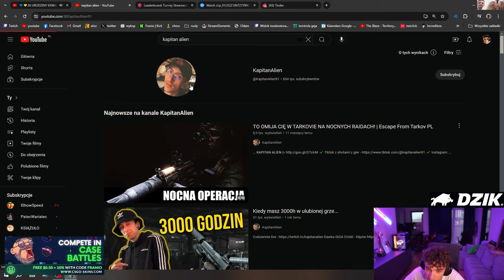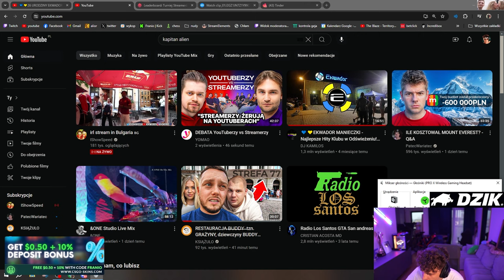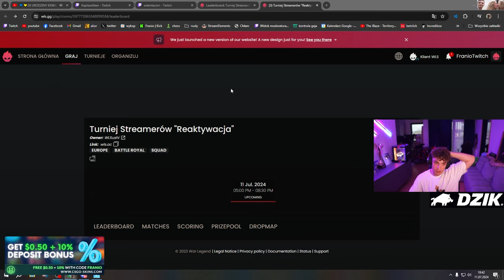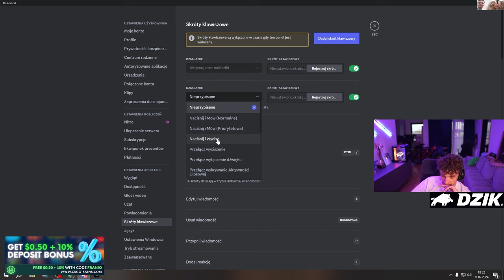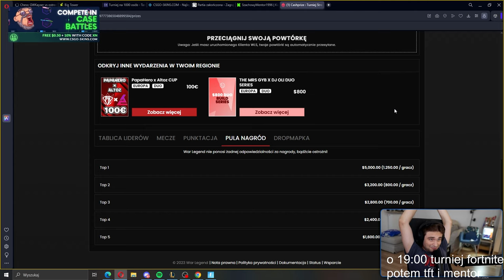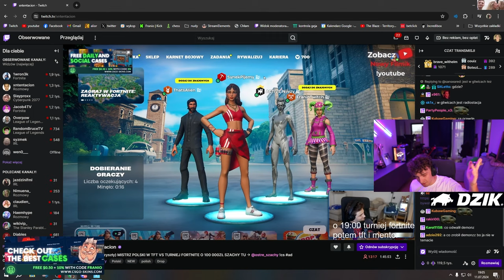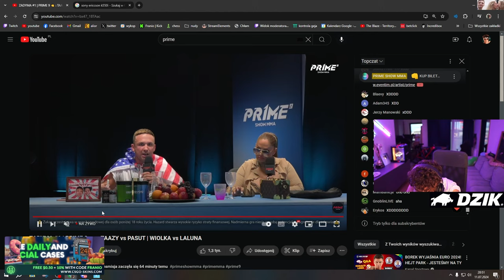FRANIO, XTENTACION, ALIEN I 10 000 ZŁOTYCH!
MONTAŻ ▶️ Wiolusia
MINIATURKA ▶️ Wiolusia